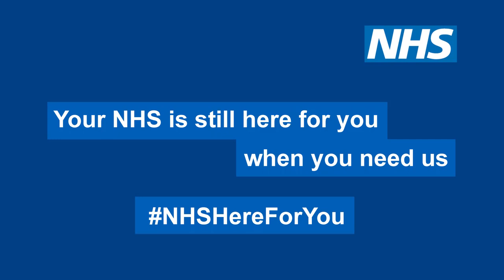Changes to GP appointments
Leeds GP Dr Martin Sutcliffe explains that GP practices are still open but the way consultations are carried out has changed